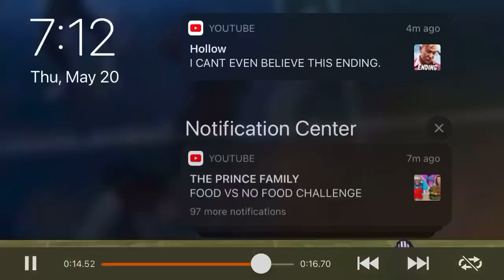January 31, 2022